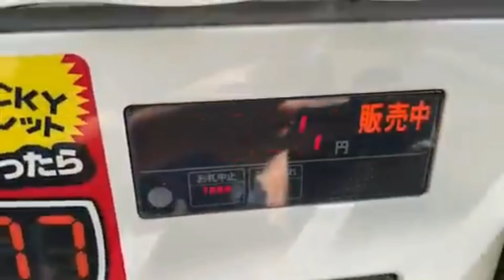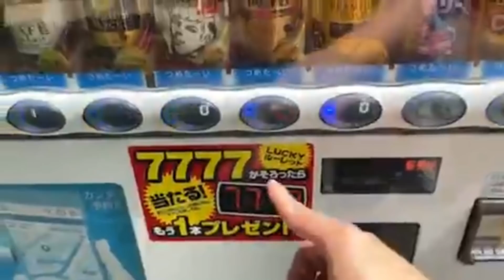【鴨の赤ちゃん探しに行く！沼にハマったななちゃん】2021年06月01日藤沢なな